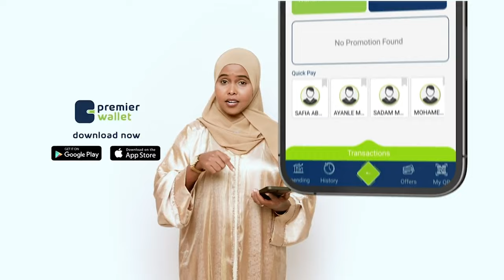Xadiga hubkii lagu qaatay magaalada Caabuqwaaq oo ka badan inta la shaaciyay.